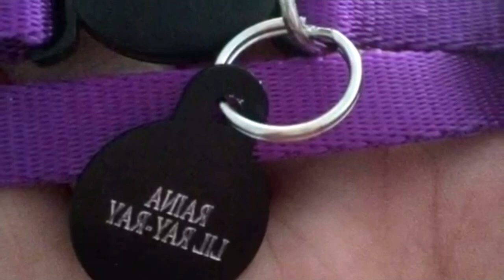«Зайдя домой, мы опешили от увиденного!» Хозяева собаки не были готовы к такому сюрпризу, невероятно